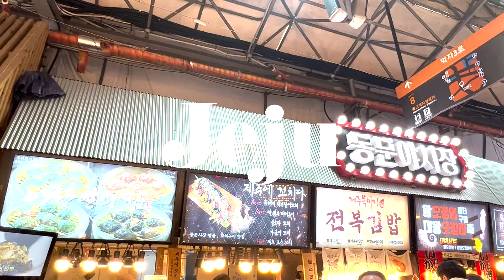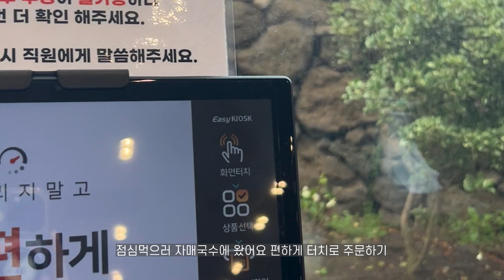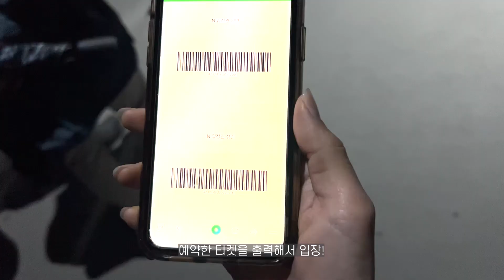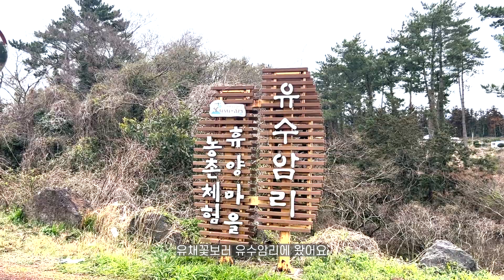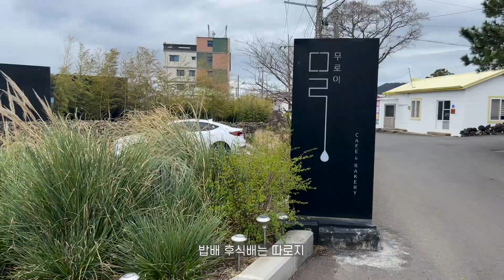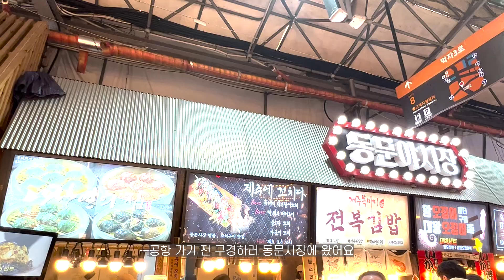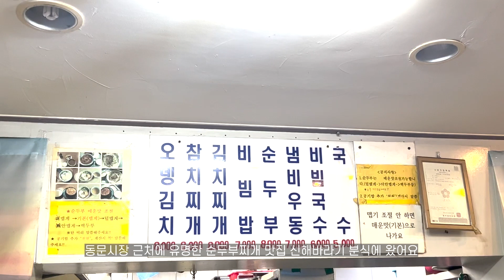[🌴jeju vlog]퇴사 후 제주 브이로그 l 2박 3일 서쪽 제주여행ㅣ노형슈퍼마켓ㅣ자매국수ㅣ도두봉ㅣ애월카페게스트하우스ㅣ숙소추천ㅣ신해바라기ㅣ너븐ㅣ레이지펌프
[🌴jeju vlog]퇴사 후 제주 브이로그 l 2박 3일 제주여행ㅣ노형슈퍼마켓ㅣ자매국수ㅣ도두봉ㅣ애월카페게스트하우스ㅣ숙소추천ㅣ신해바라기ㅣ너븐ㅣ레이지펌프